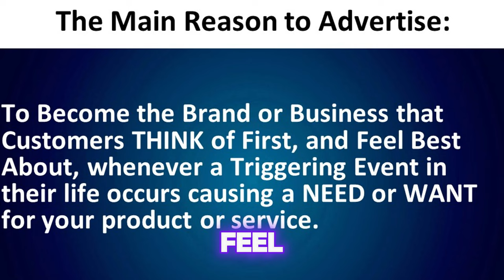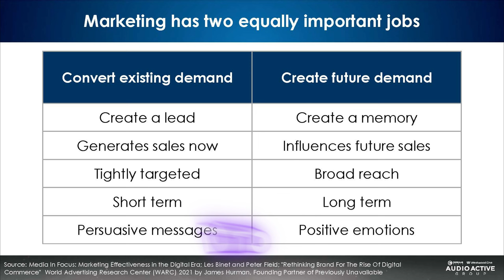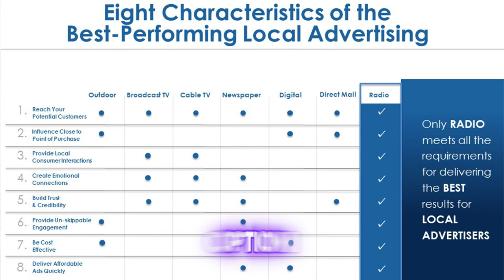Uncover the truth about advertising failures and how to achieve marketing success.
Marketingtips marketinghelp Why Businesses Need a Marketing Plan

"Too often, I see business owners dipping their toes into various media, hoping something will stick. They throw a little money here and there, and when it doesn't work out, they move on, thinking that media option failed them. The truth is, without a structured marketing plan, you're setting yourself up for disappointment."

The Purpose of Advertising

"So, why do businesses advertise? The answer is simple: to sell more products, increase services, generate leads, and boost repeat business. Advertising is not just about being seen; it's about driving actions that lead to tangible results."

Understanding Customer Behavior

"But why do customers buy things? It boils down to two reasons: they either need it or want it. And what creates these needs and wants? Triggering events in their lives."

The 95/5 Rule and Triggering Events

"Here's where the 95/5 rule comes into play. 95% of the time, people are not in the market for your product or service. But it's that 5% of the time, driven by triggering events, that they're ready to buy. Understanding and leveraging these events can move potential customers from the 95% to the 5%. People decide to buy something long before they actually do; they think about what they want and where they're going to get it."

The Four Keys of Successful Advertising

"To make your advertising truly effective, you need to focus on four key elements:

Reach: Ensuring your message gets to as many potential customers as possible.
Frequency: Repeated exposure to your message to build familiarity and trust.
Consistency: Maintaining a steady presence and coherent messaging across all platforms.
Message: Crafting a compelling message that resonates with your target audience."
The Eight Characteristics of Successful Advertising

"Additionally, successful advertising campaigns share eight key characteristics:

Reach your potential customer: Ensure your ads reach the right audience.
Influence sales close to the point of purchase: Drive sales when customers are ready to buy.
Provide local consumer action: Encourage actions that benefit your business locally.
Create an emotional connection: Build a bond with your audience.
Build trust and credibility: Establish your brand as trustworthy and reliable.
Provide un-skippable engagement: Ensure your message is seen and heard.
Be cost-effective: Get the most out of your advertising budget.
Deliver affordable ads quickly: Produce and launch ads efficiently."
"Every local advertising option has merit in some of these categories, but radio is the only local media option that delivers all eight. That's why radio advertising consistently delivers the highest return on investment compared to any other local media option out there."

Want to make sure your advertising works for you? Let's create a comprehensive marketing plan that gets results.